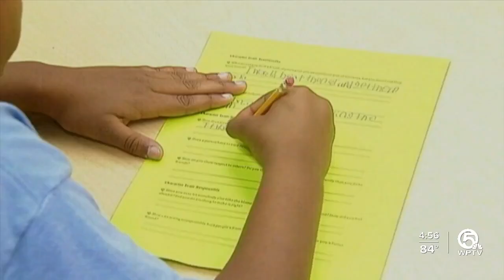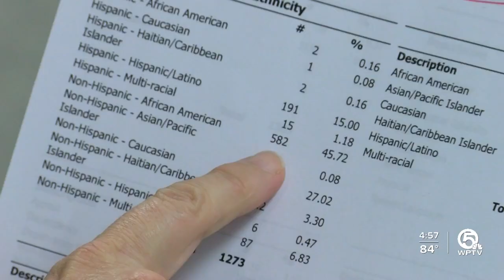Guardian ad Litem volunteers needed for abandoned, abused and neglected children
There are more than 1,200 abused, abandoned and neglected children in Palm Beach County’s Guardian ad Litem program. And within the program, there are over 500 court-appointed volunteers who serve as their advocates both in and out of the courtroom. This also includes suicide prevention. And in recognition of Suicide Awareness Month, there’s a need for more powerful voices for children.